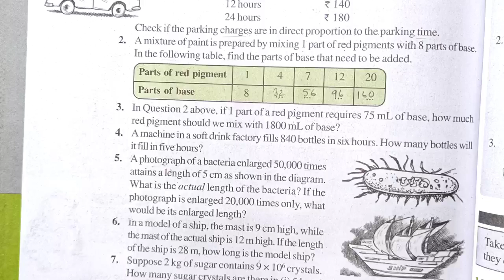Ncert Class 8 Maths Exercise 13.1 Q. 3 | Chapter 13 Direct and Inverse Proportions | Md Sir class 8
About-
In this video I taught you Ncert's Class 8 Maths Chapter 13 Direct and Inverse Proportions Exercise 13.1 Question number 3 in Hindi